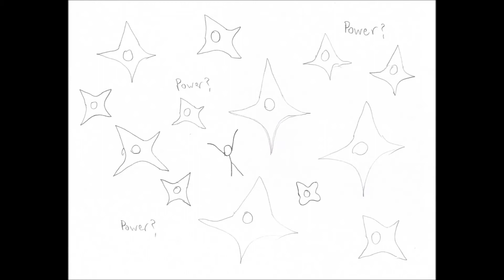Official Comic || Food Arts RE: Burst Episode 00 -- "From Humble Beginnings" (No Vocals)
Food Arts RE: Burst Episode 00

Sets the mood for the overall series

IT was a lot of work.